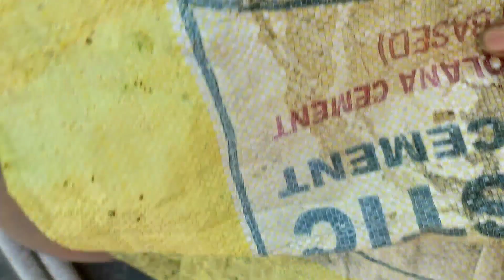आलू मटर के साग देखे बर झन भूला हूं संगवारी हो doman cg videos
जय जोहार
जय जोहार संगवारी हो आप मन के अपन चैनल डोमन सीजी वीडियो में। स्वागत है

संगवारी हो आलू मटर के साग देखे बर मिल ही फुल हंसी ठिठोली देवरानी जेठानी के
    गोट बात   देखो जरूर संगवारी हो

                   धन्यवाद
doman cg videos
              # cg videos

     # cg videos.